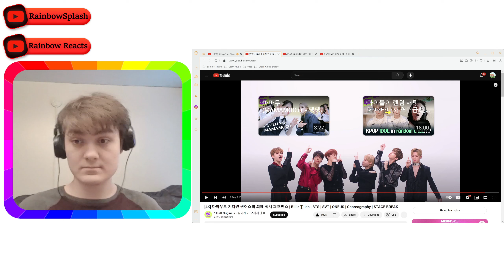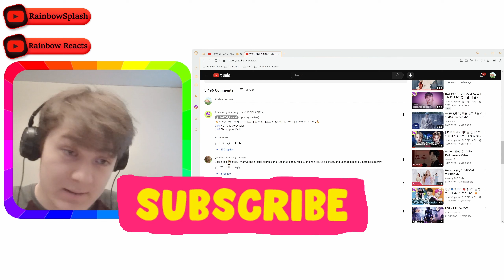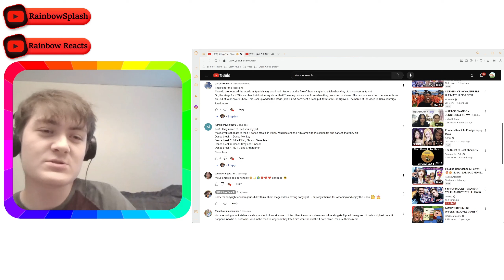Facial Expressions On Fleek! 😄😱 | ONEUS - 1theK Stage Breaks @1theKOriginals @ONEUS Reaction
Facial Expressions On Fleek! 😄😱 And Hwanwoong killing it! Enjoy the video :)
(っ◕‿◕)っ
Chapters:
0:00 intro
1:17 컨셉 맛집 원어스의 DANCE MONKEY 퍼포먼스
7:10 마마무도 기다린 원어스의 퇴폐 섹시 퍼포먼스
12:31 복제인간 영화 ‘어스(US)’를 모티브로 한 원어스의 소름 돋는 퍼포먼스
15:49 반박불가! 원어스의 시공간을 초월한 Make A Wish, Bad COVER 퍼포먼스
19:35 afterthoughts